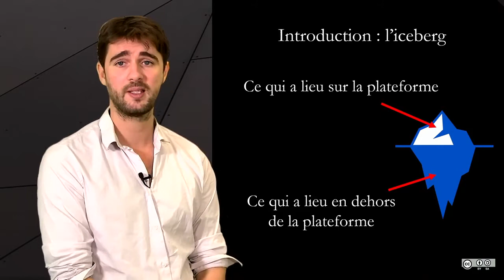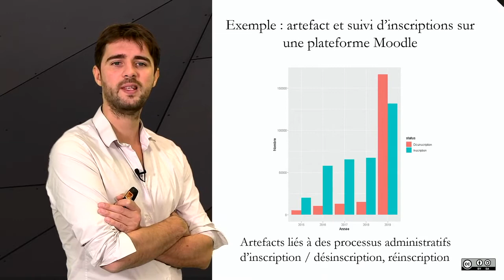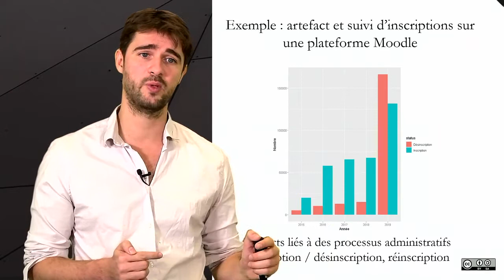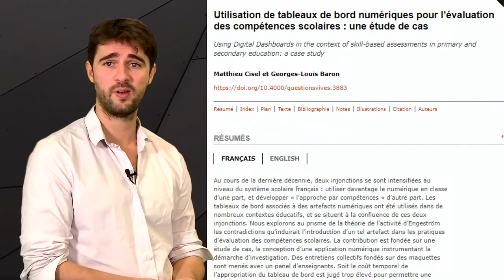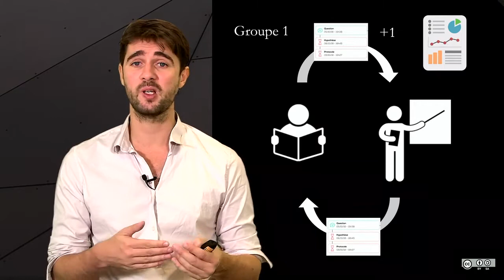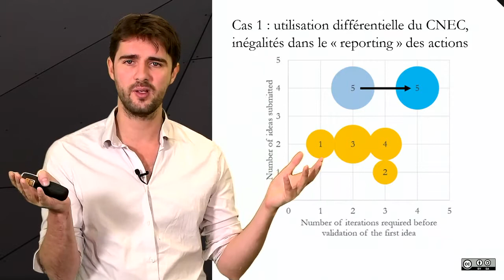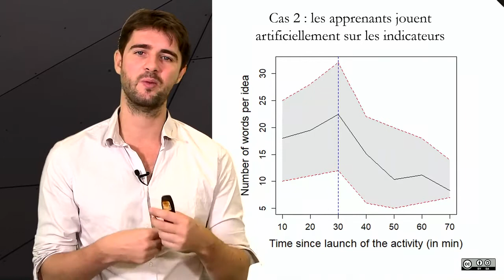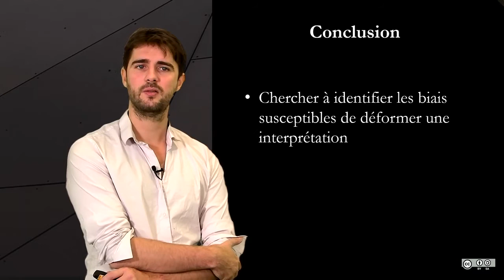Learning Analytics et erreurs d'interprétation